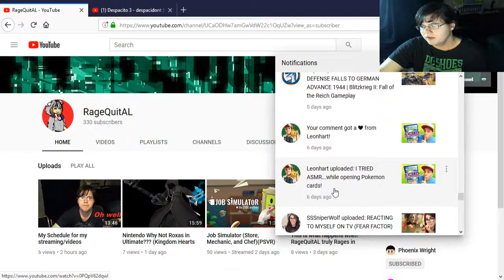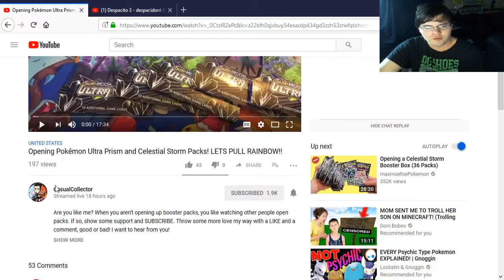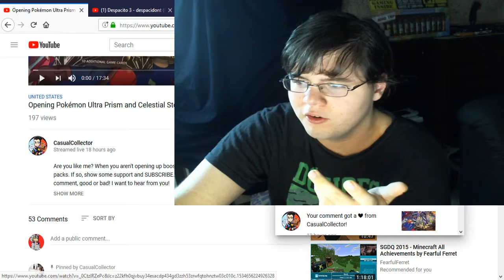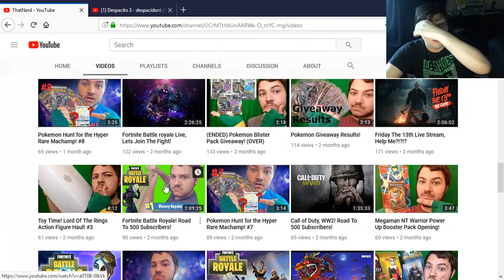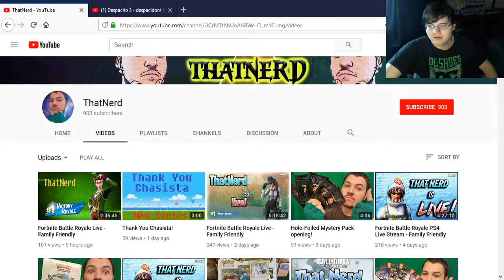Where are these PokeTubers coming from??? (CasualCollector, ThatNerd)